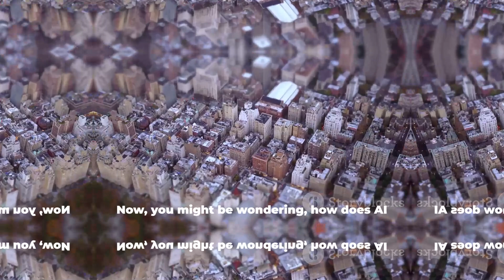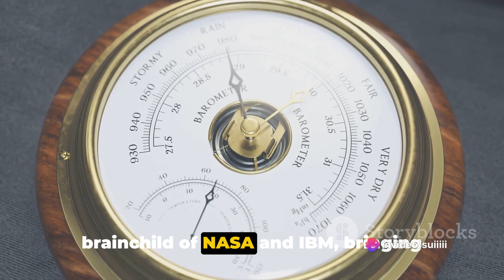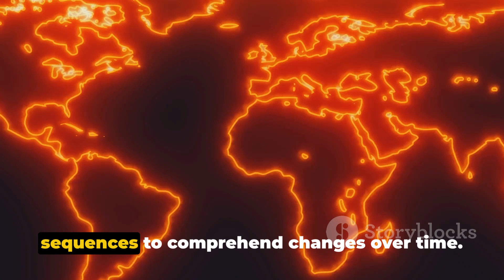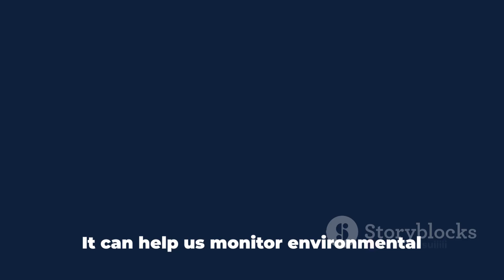AI: The Future of Weather Forecasting and Climate Change Mitigation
In this eye-opening video, we delve into the amazing world of AI with a focus on the game-changing Watsonx.ai tool. Join us as we explore how this groundbreaking technology is revolutionizing weather forecasting and assisting in tackling the urgent issue of climate change mitigation.

Discover the incredible capabilities of Watsonx.ai as it utilizes advanced algorithms and machine learning to analyze vast amounts of weather data. Witness how it empowers meteorologists and climate scientists by providing accurate predictions, allowing for timely and effective decision-making.

From enhancing early warning systems to improving disaster preparedness, the impact of AI in weather forecasting is immense. This video showcases the ways in which Watsonx.ai is harnessing the power of AI to tackle the challenges posed by climate change, making a real difference in the world.

Don't miss out on this informative and thought-provoking video! Hit that like button if you're as fascinated by AI and weather forecasting as we are, and share it with your friends who are interested in climate change and cutting-edge technology. Together, we can raise awareness and pave the way towards a more sustainable future. Let's make a positive impact!

OUTLINE:

00:00:00 The Impact of Climate Change and Role of Technology
00:02:18 Demystifying AI and Weather Forecasting
00:04:31 Watsonx.ai
00:06:22 The Impact of Watsonx.ai on Weather Forecasting and Climate Change